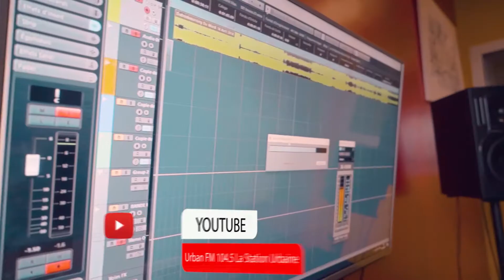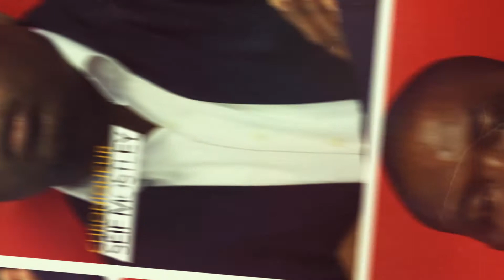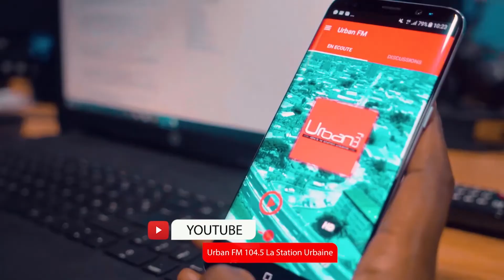Fridolin Mve Messa revient sur le nouveau régime de retraite